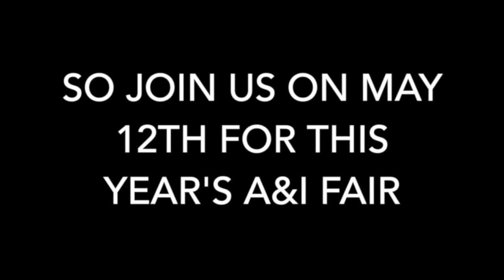Morning Announcements: March 14, 2016